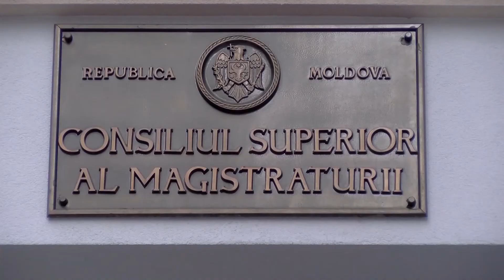НОВАЯ КОНСТИТУЦИОННАЯ РЕФОРМА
Молдову ждет очередная конституционная реформа. Игорь Додон подписал указ о создании комиссии, которая будет отвечать за пересмотр Основного закона страны. Он утверждает, что потребность в этой экспертной группе возникла из-за конституционного тупика последних шести лет между тремя главными институтами власти в государстве - президента, парламента и правительства.